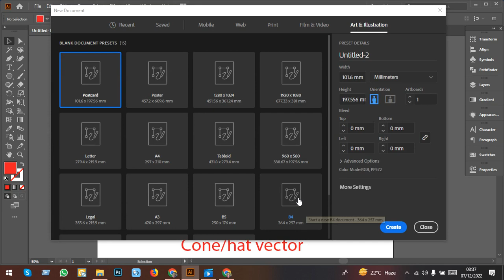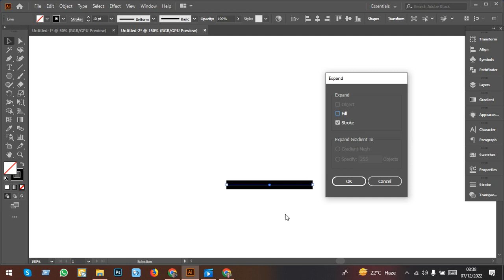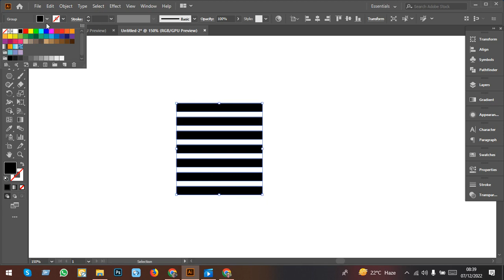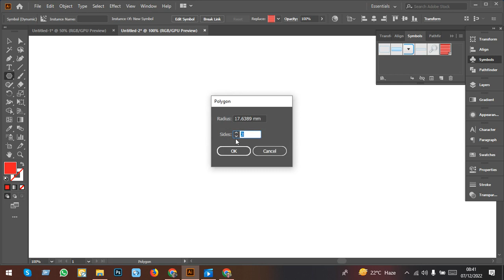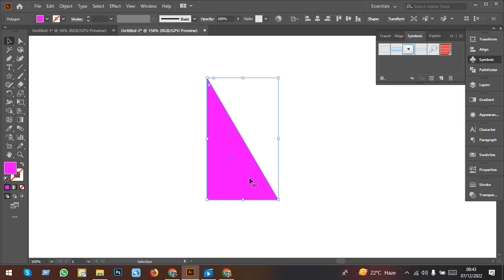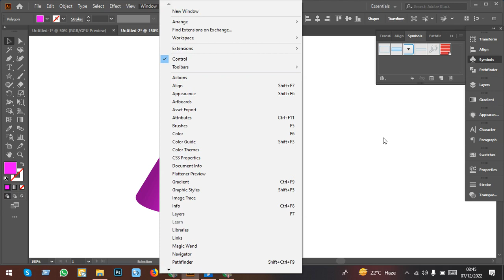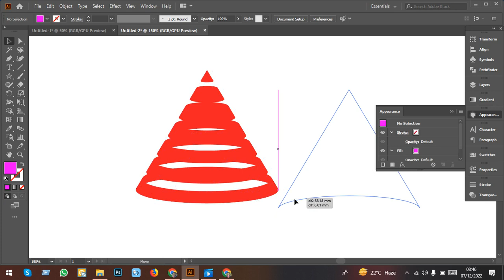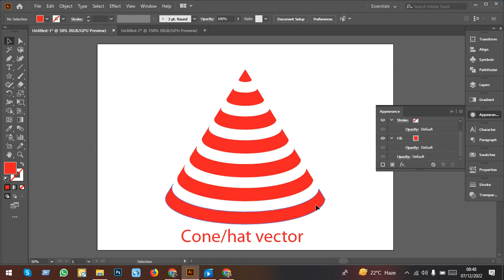Learn How to Create Cone or Hat vector Adobe Illustrator Bangla Tutorial, গ্রাফিক ডিজাইন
সকল প্রকার সাপোর্টের জন্য এখানে যোগাযোগ করুন।

লোগো ডিজাইন
adobe illustrator logo tutorials for beginners
logo design illustrator cs6
simple logo design in adobe illustrator